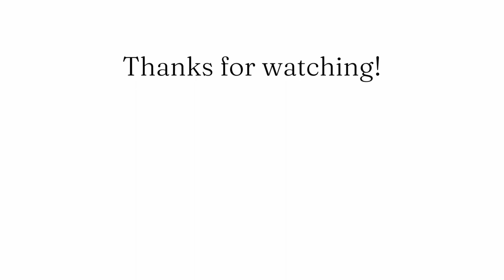The Biggest Scandal in Opus Dei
Former Opus Dei member describes the biggest scandal in Opus Dei. Does the Vatican know about it?

(right click and choose "Translate to English")

BEST RESOURCES TO LEARN MORE ABOUT OPUS DEI:

*Best Websites*

_Odan.org_ (Opus Dei Awareness Network)

Best English language website about Opus Dei.

_Opuslibros.org_

Most comprehensive source for accurate information about Opus Dei. Includes many testimonies from former members. The “Correspondence,” “Your Writings,” and “Vocation Trap” sections are the most useful. It is a Spanish language website. However, by right-clicking and choosing “Translate to English,” Google provides a decent although imperfect translation.

*Best Books*

_Beyond the Threshold: A Life in Opus Dei_ , by Maria del Carmen Tapia.

The book Opus Dei hates more than any other. Ms. Tapia simply recounts her experiences of Opus Dei and Josemaria Escriva. The problem with this book, for Opus Dei, is that Ms. Tapia paints a picture of Josemaria Escriva which is very much at odds with the false hagiographies it pushes. And her writing is eminently believable.

_Saints & Schemers: Opus Dei and Its Paradoxes_ , Joan Estruch.

1994 Oxford University Press book that traces the many contradictions in Opus Dei’s telling of its early history. Out of print, but available used on Amazon.

_Opus Dei as Divine Revelation: Analysis of Its Theology and Its Consequences in Its History and People_ , E.B.E.

Former South American member of Opus Dei provides an accurate understanding of how Opus Dei sees itself. This book may be of interest principally to former members of Opus Dei. For anyone looking for a deep dive.

NOT RECOMMENDED

_Opus Dei: An Objective Look Behind the Myths and Reality of the Most Controversial Force in the Catholic Church_ , John Allen, Jr.

John Allen is an excellent journalist. Unfortunately, he widely missed the mark in this book. Kudos to the Opus Dei PR team for dodging a bullet!

_Anything approved of or promoted by Opus Dei or its members_

These works are pure hagiographies and do not even mention (let alone explain or contextualize) Josemaria Escriva’s many and serious defects. The histories of Opus Dei written by Opus Dei members or sympathizers omit so many important details that they can only be described as materially false.